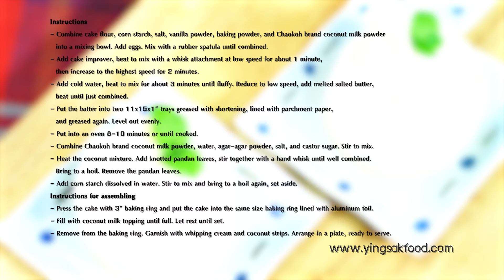"เค้กมะพร้าวอ่อน" สูตรเด็ดเคล็ดอร่อยกับผลิตภัณฑ์ชาวเกาะ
สูตรเด็ด เคล็ดอร่อย กับ ผลิตภัณฑ์ชาวเกาะ "เค้กมะพร้าวอ่อน"